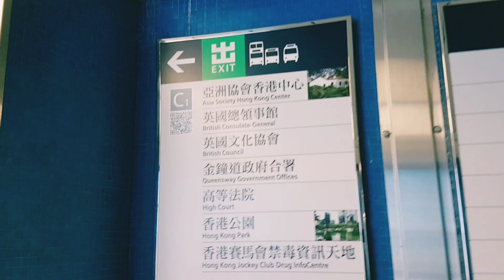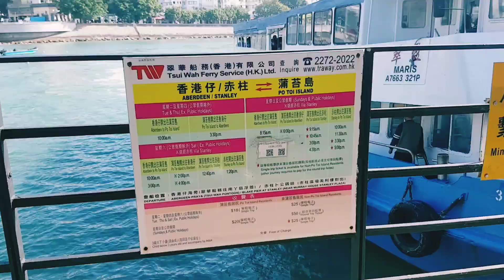PO TOI ISLAND ADVENTURE /THE JOURNEY /BLAKE PIER AT STANLEY/PO TAI ISLAND PIER(part 1)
From Admiralty MTR station,Exit C1,then Take the Bus 6X to Stanley,then get off at Stanley Plaza,take the escalator to go down inside the Mall,at the last escalator go out from the mall,from there you can easily find the Blake Pier.